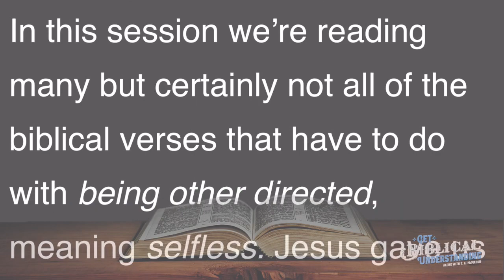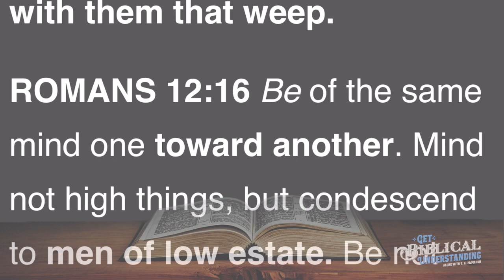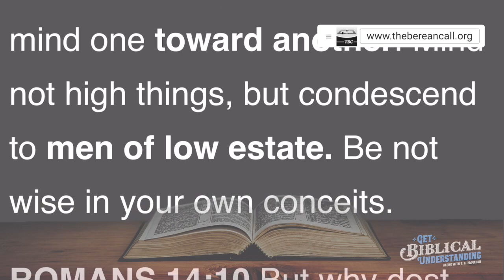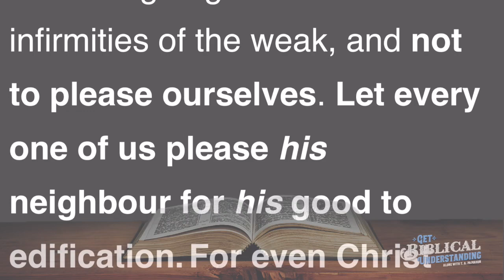Get Biblical Understanding # 57 - Selflessness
ROMANS 9:1-3 I say the truth in Christ, I lie not, my conscience also bearing me witness in the Holy Ghost, That I have great heaviness and continual sorrow in my heart. For I could wish that myself were accursed from Christ for my brethren, my kinsmen according to the flesh:

ROMANS 12:1 I beseech you therefore, brethren, by the mercies of God, that ye present your bodies a living sacrifice, holy, acceptable unto God, which is your reasonable service.

ROMANS 12:10 Be kindly affectioned one to another with brotherly love; in honour preferring one another;

ROMANS 12:13 Distributing to the necessity of saints; given to hospitality.

ROMANS 12:14 Bless them which persecute you: bless, and curse not.

ROMANS 12:15 Rejoice with them that do rejoice, and weep with them that weep.

ROMANS 12:16 Be of the same mind one toward another. Mind not high things, but condescend to men of low estate. Be not wise in your own conceits.

ROMANS 14:10 But why dost thou judge thy brother? or why dost thou set at nought thy brother? for we shall all stand before the judgment seat of Christ.

ROMANS 14:13 Let us not therefore judge one another any more: but judge this rather, that no man put a stumblingblock or an occasion to fall in his brother's way.

ROMANS 14:15-17 But if thy brother be grieved with thy meat, now walkest thou not charitably. Destroy not him with thy meat, for whom Christ died. Let not then your good be evil spoken of: For the kingdom of God is not meat and drink; but righteousness, and peace, and joy in the Holy Ghost.

ROMANS 14:18-19 For he that in these things serveth Christ is acceptable to God, and approved of men. Let us therefore follow after the things which make for peace, and things wherewith one may edify another.

ROMANS 15:1-3 We then that are strong ought to bear the infirmities of the weak, and not to please ourselves. Let every one of us please his neighbour for his good to edification. For even Christ pleased not himself; but, as it is written, The reproaches of them that reproached thee fell on me.